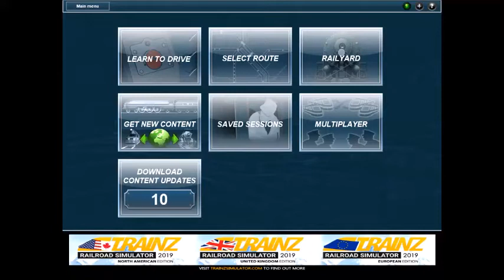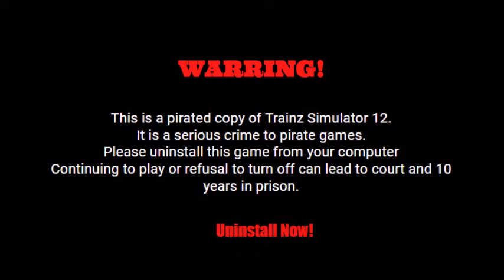Trainz 12 - Anti Piracy Screen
If this happens if you pirated Trainz 12

Requested By UP336 D&RGW909